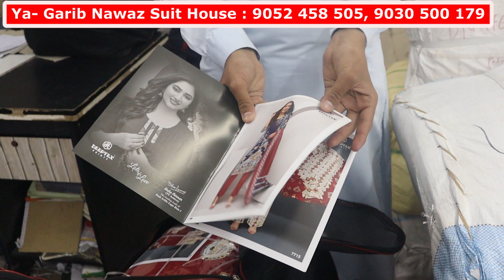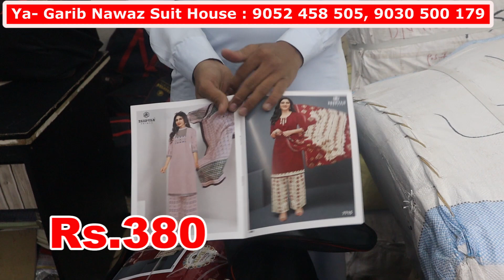Deeptex Vol 77 Catalogue 2023, Pakistani Suits, Materials| WHOLESALE | Ya Garib Nawaz Suit House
Shop Adress :
Ya Garib Nawaz Suit House
Madina Market
Charminar, Hyderabad

Charminar is popular for its wholesale markets selling Pakistani suits and dress materials, wedding attire, traditional clothing from the Telugu and Tamil regions, such as sarees, and various types of jewelry such as bangles and safa bangles. The street has a lively atmosphere with vendors calling out to potential customers and bargaining taking place over goods.
In recent years, vlogs documenting shopping experiences in Charminar have become popular on the internet, providing a glimpse into the hustle and bustle of this bustling street. With its mix of traditional and contemporary products, Charminar is a popular destination for wedding shopping, with a wide range of bridal wear and bridal jewelry available.
Charminar is not just a shopping destination but also a cultural landmark in Hyderabad. It is a symbol of the city's rich history and heritage, and a must-visit attraction for tourists. The street is bustling with activity throughout the day, and there is a vibrant energy in the air that is contagious.
In conclusion, Charminar is a shopping destination that offers a unique blend of cultural experiences and retail therapy. Whether you're looking for traditional clothing, jewelry, or just a unique shopping experience, Charminar has something to offer for everyone. With its lively atmosphere and diverse range of products, it is a must-visit destination for anyone visiting Hyderabad.
Ramzan shopping refers to the activity of shopping during the month of Ramadan, which is an important period in the Islamic calendar. During this month, Muslims fast from sunrise to sunset, and the evening is spent with friends and family, often in celebration and feasting. Shopping during this time often involves purchasing gifts and new clothes for the upcoming Eid-al-Fitr festival, which marks the end of Ramadan. Popular items during Ramzan shopping include traditional clothing such as Pakistani suits, bridal gowns, lehenga choli, and abayas. Additionally, many markets offer special deals and discounts to attract shoppers during the month of Ramadan.